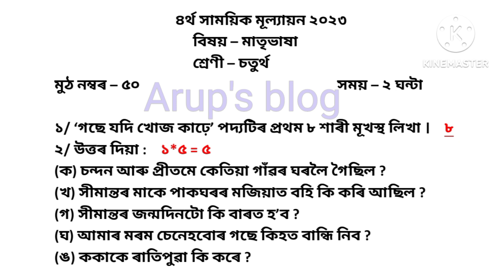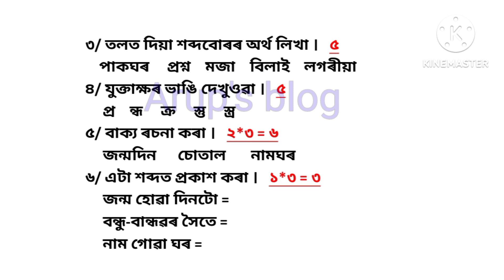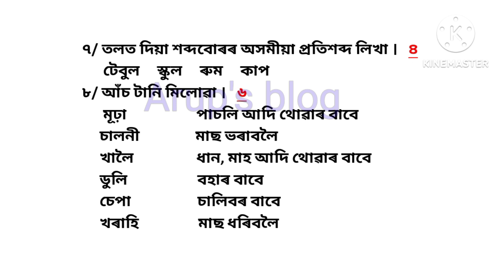চতুৰ্থ সাময়িক মূল্যায়নৰ আৰ্হি প্ৰশ্নকাকত । চতুৰ্থ শ্ৰেণী । model question paper । class 4